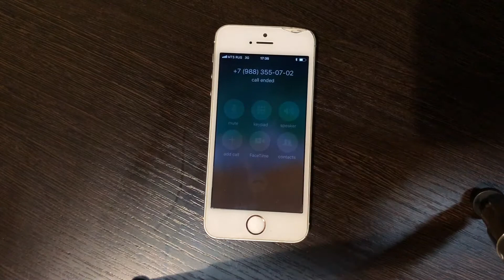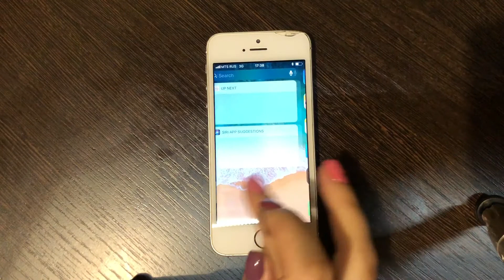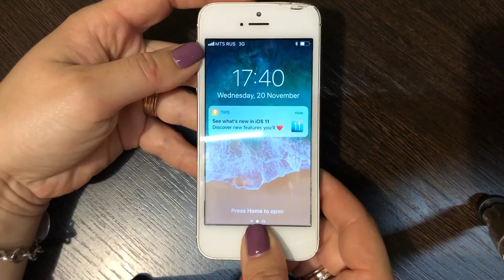Apple iPhone 5S 16GB(SILVER) Incoming call+ Phone review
General characteristics:
4 "screen, resolution 1136x640
8 MP camera, autofocus
16 GB memory, without memory card slot
3G, 4G LTE, Wi-Fi, Bluetooth, GPS, GLONASS
1 GB RAM
1560 mAh battery
Общие характеристики:
3G, 4G LTE, Wi-Fi, Bluetooth, GPS, ГЛОНАСС